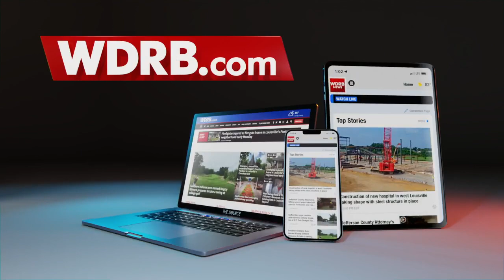Breonna Taylor's family 'grateful' for guilty verdict in 3rd Brett Hankison trial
Taylor's family said they've been waiting for nearly 1,700 days for someone to be held accountable.